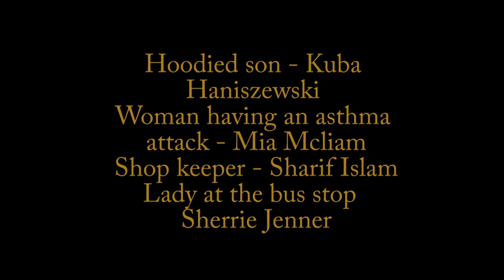OUR SCREAMING CITY short film by Jodie Fink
This short film explores humanity's tendendency to initially perceive the world negatively.